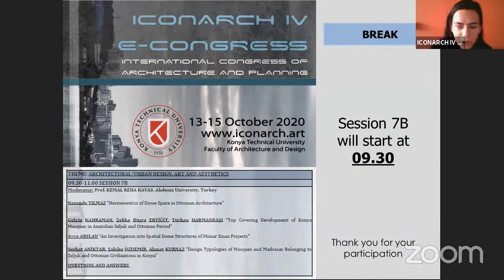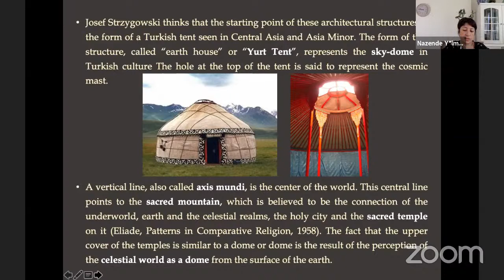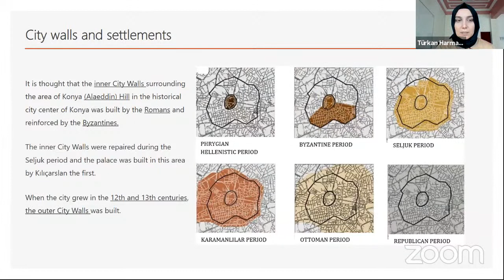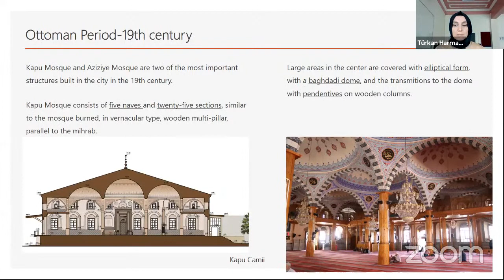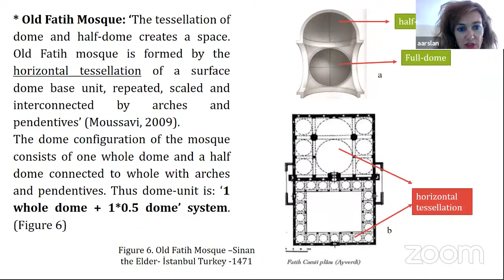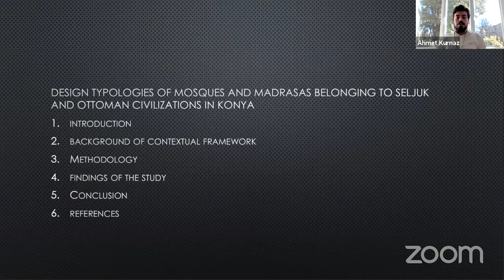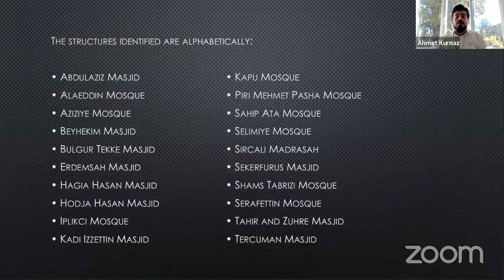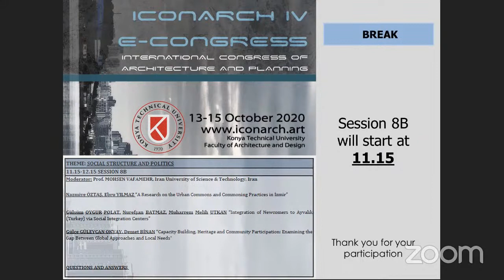ICONARCH IV Session 7B - Day 3 (Oct 15)